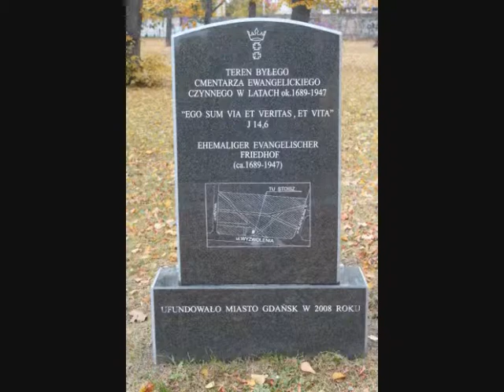ODPOMINAMY GDAŃSK Nowy Port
Film z cyklu "Odpominamy Gdańsk". Autor: Krzysztof Bratnicki z Salezjańskiego Gimnazjum w Rumi. Film jest częścią multimedialnego przewodnika, stworzonego w ramach gimnazjalnego projektu edykacyjnego oraz projektu "Gdańskie Niezapominajki". Cały przewodnik stworzyli: Roksana Sawkun, Patrycja Bieńkowska oraz Krzysztof Bratnicki z Salezjańskiego Gimnazjum w Rumi. Źródła wykorzystane przy tworzeniu filmu zapisane są w osobno, w filmie